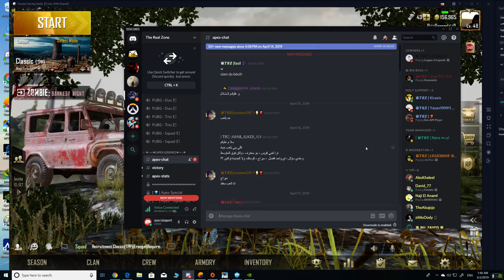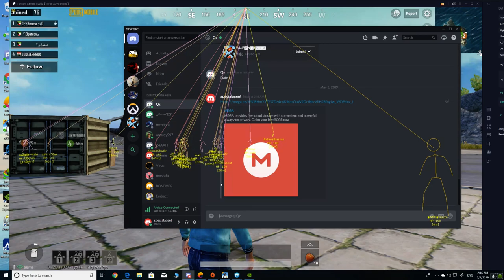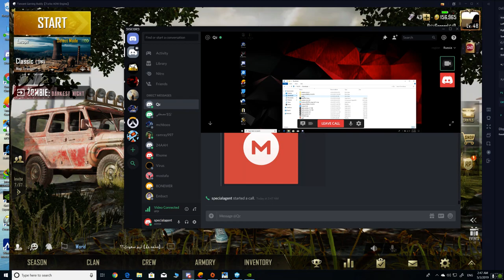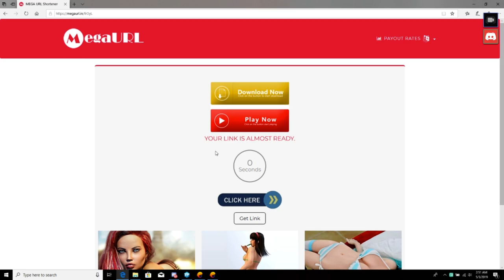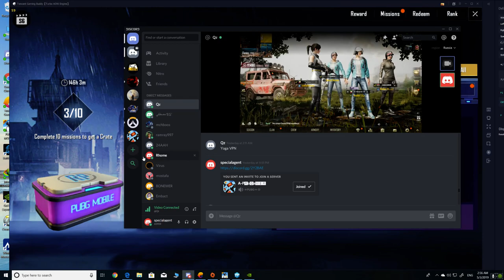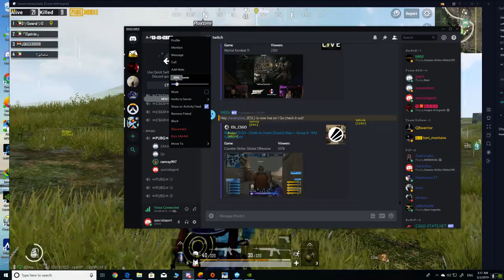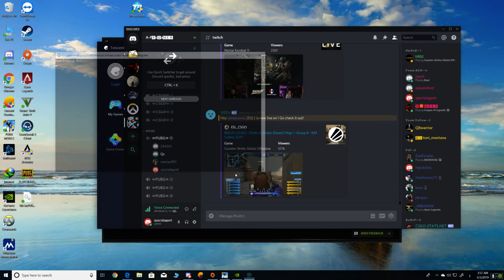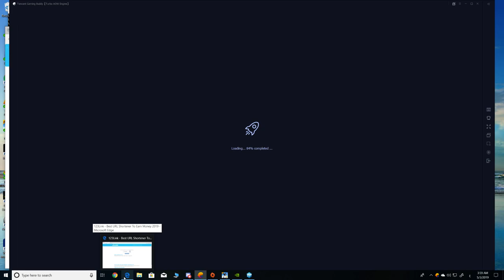Desktop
GPU: GeForce RTX 2080 Ti
CPU: Intel(R) Core(TM) i7-9700K CPU @ 3.60GHz
Memory: 16 GB RAM (15.94 GB RAM usable)
Current resolution: 2560 x 1440, 165Hz
Operating system: